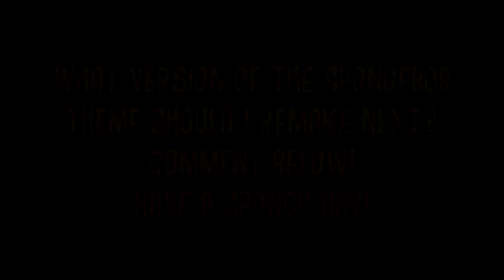SpongeBob REJECTED Theme Song REMAKES IN OVER 10 DIFFERENT LANGUAGES!!!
Here's the rejected theme songs in around 13 different languages. From French, to Hebrew, even Romanian! As an added bonus, I didn't even have to pitch up German this time!